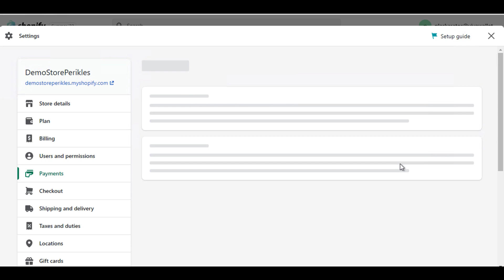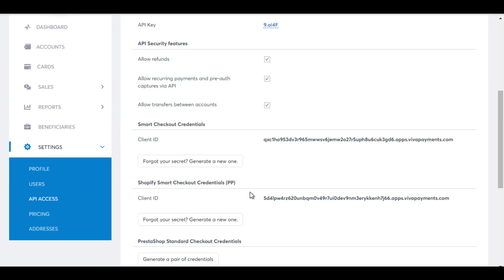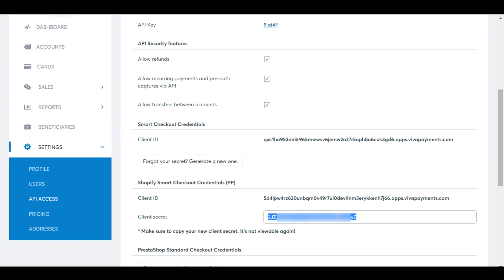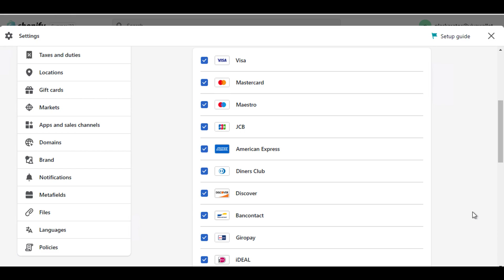Installation guide for Smart Checkout plugin for Shopify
Shopify Smart Checkout plugin allows you to accept payments to your Shopify store via Viva Wallet.

Accept 32+ payment methods, Conversion up to 97.4%, Fees as low as 0%